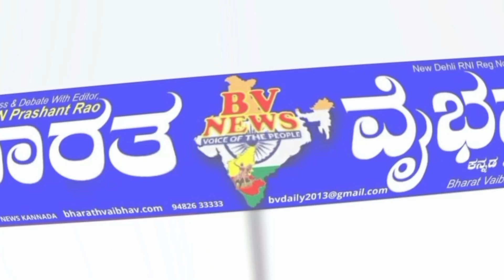ಬಾದಾಮಿ|ಸಚಿವ ಬಿ.ಶ್ರೀರಾಮುಲು ಆಗಮನ ಬಿಜೆಪಿ ಪಕ್ಷದ ಜಿಲ್ಲಾ ಎಸ್.ಟಿ.ಸಮಾವೇಶ